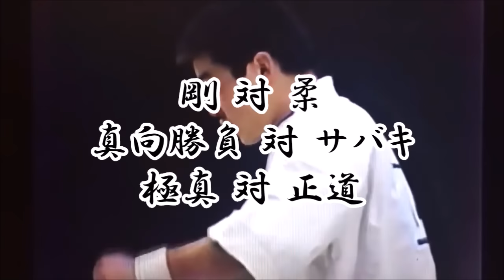中山猛夫vs三瓶啓二 芦原英幸、正道会館の伝説と極真全日本三連覇が激突! 無敵の左ハイキックと究極の拳がぶつかった極限の他流試合を見逃すな！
第9回全日本大会にて初出場、空手歴八ヶ月、色帯にも関わらず決勝に進出し東孝と激闘を繰り広げ、そして三瓶啓二とも名勝負を遂げ、そして芦原英幸の元から正道会館に移り、二連覇を達成し、K-1黎明期を支えた佐竹雅昭をボコボコにし、いくつもの逸話を残したまるでPRIDE、K-1、UFC、RIZINと渡り歩いたミルコ・クロコップの如き活躍を以て激突した極真全日本三連覇および世界準優勝二回の三瓶啓二との決闘！